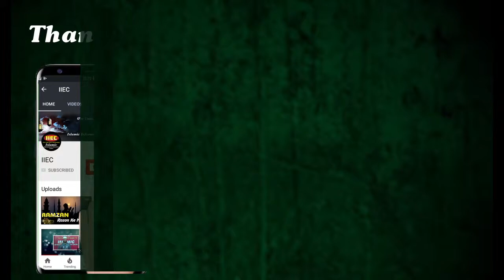Rojon Ke 3 Maqsad Aur Shabe Qadr (रोजों के 3 मक़सद और शबे क़द्र) {Jumua Khutba} Hindi-Urdu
रोजों के 3 मक़सद और शबे क़द्र
روجوں کے 3 مقصد اور شب قدر

WEEKLY LECTURES
REFERENCE BOOKS LIBRARY
LITERATURE DISTRIBUTION
MARRIAGE BUREAU
ISLAMIC BANKING SYTEM
DINI EDUCATION

JAZAK ALLAH